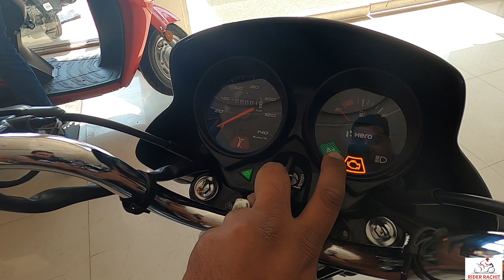Hero HF Deluxe BS-6 | All Features Review | Best Bike In Low Price In 2020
This Bike gets some more additions apart from the new Programmed FI engine. We review this bike in detail and share how does it fare.

Ex-Showroom Price January, 2020

Rs. 56,125  (Chhattisgarh)
No of Colors Available- 5
In this video ,I have explained all the features and specifications  in Hindi
I have elaborated all the details as follows :--
Design
Engine
Power and performance
Tyre's
Brakes
Suspension
Meter Working
Headlight

Thanku
Hero Dealer
Bilaspur Chhattisgarh

Do u interested to buy ??
Mr. Jitendra

Don't Forget to "Connect" and "SHARE"

✔"FOLLOW ME"